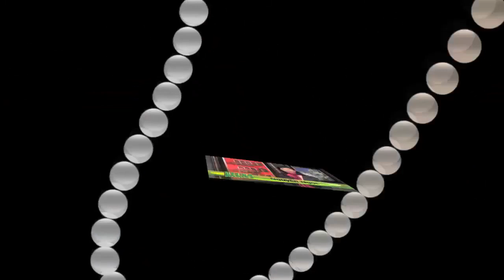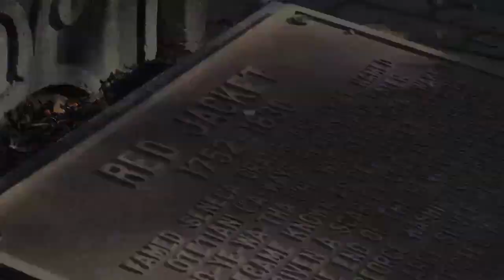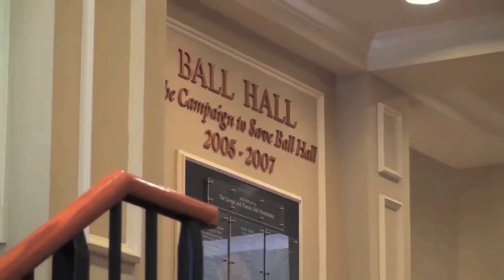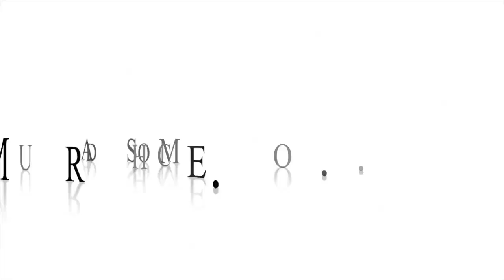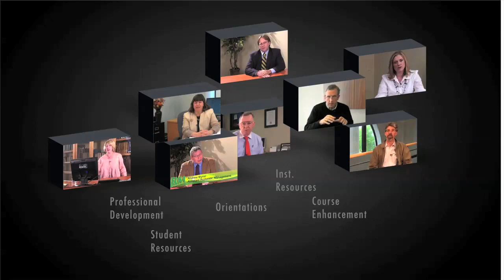Keuka College - Video Production Demo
I get asked often, "What is it that you do for Keuka?". I put this video together to show off some of the video productions that I have done over the past 2 years at Keuka. This is only a portion of my contribution to the Wertman Office of Distance Education and would not be at all possible without the creative support and direction of John Locke and the wonderful talents of his wife Debbie.
The W.O.D.E. department was made possible thanks in part to a generous donation by Keuka Board Member Don Wertman and his wife Christine.